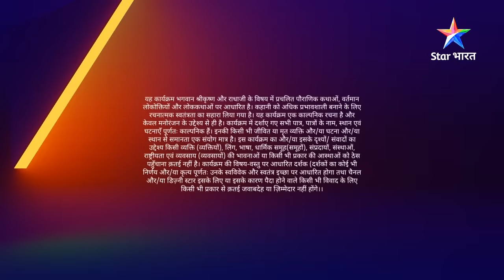RadhaKrishn | Kanha ka Gopadevi Roop | राधाकृष्ण | EPISODE 93 Part 01